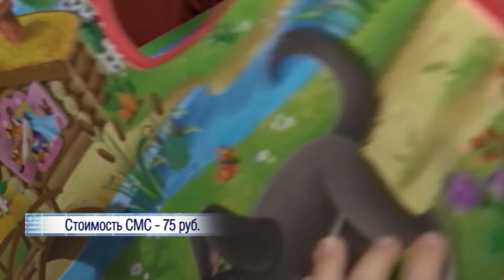Малышке с тяжелой формой генетического заболевания требуется помощь // "Новости 49" 03.03.21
Настоящий боец, несмотря на то, что юной героине нашего следующего сюжета всего 2 года. Девочка страдает тяжелым генетическим заболеванием, приводящим к хрупкости костей. Надежда лишь на то, что лечение малышки начали в очень раннем возрасте и еще есть шанс. Однако и он может исчезнуть, поскольку лекарства стоят огромных денег, которых нет у родителей девочки.